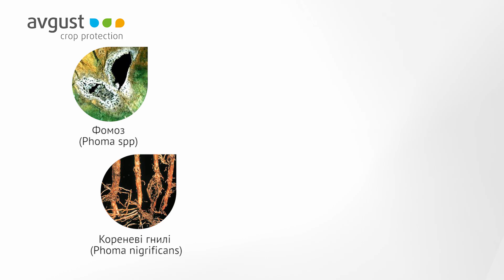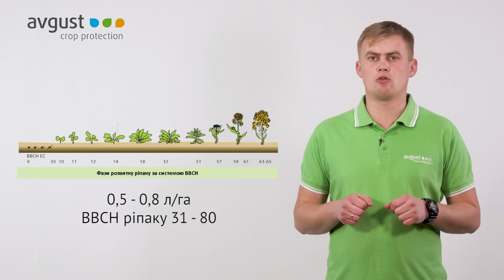«Іріда» — гарант високих урожаїв якісного зерна!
Компанія «Август-Україна» представила цілу лінійку засобів захисту рослин для забезпечення надійного та комплексного захисту врожаю. Системний фунгіцид Іріда для захисту пшениці та ріпаку озимих від комплексу хвороб, а також для застосування у якості регулятора росту ріпаку озимого.